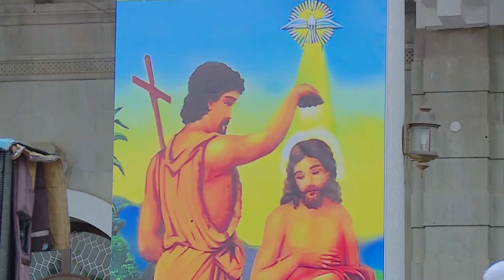EOTC TV | በቦሌ ደብረ ሣሌም መድኃኔዓለምና ቅዱስ ዮሐንስ ካቴድራል የመጥምቀ መለኮት ቅዱስ ዮሐንስ የልደት በዓል አከባበር